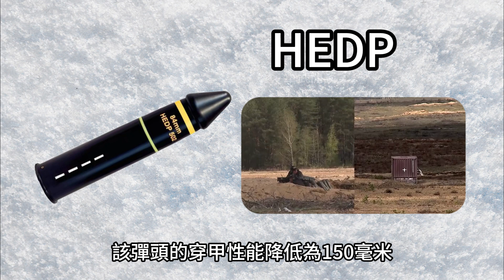士兵最喜愛的反坦克武器——AT4反坦克火箭筒可以說是單兵武器裡為數不多的既方便使用威力又大的反坦克武器了#軍事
AT4是瑞典薩博博福斯動力生產的一種單髮式單兵反坦克武器，
它取代了美國和北約武器庫內的M72 LAW火箭筒。
並且它成為世界上最為普遍的反坦克武器之一。
該武器的設計是希望使步兵單位有能力去摧毀
或癱瘓他們所遇到的裝甲部隊和防禦工事，包括擊傷或癱瘓現代主戰坦克。